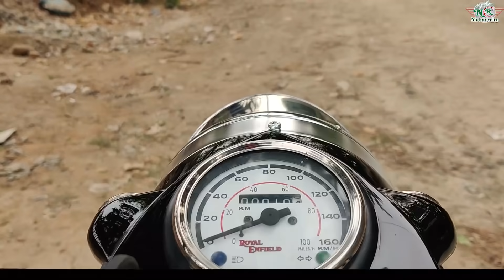Royal Enfield 2004 Full Restoration {part-3} Old Model🔥 | NCR Motorcycles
One of the rarest RE and the love of a true motorcycle enthusiast, the 350cc CI 2004, Standard. We got the privilege of restoring one of these beauties.